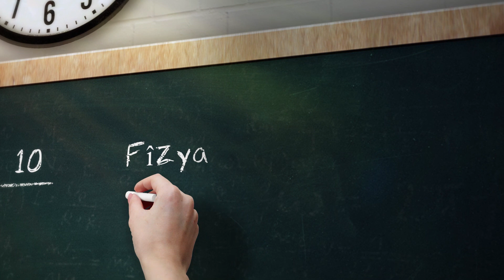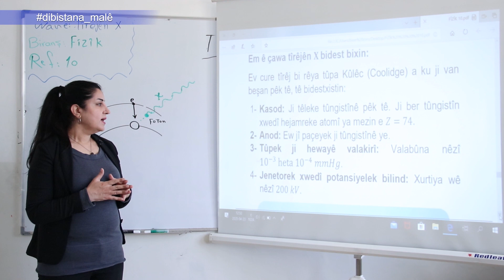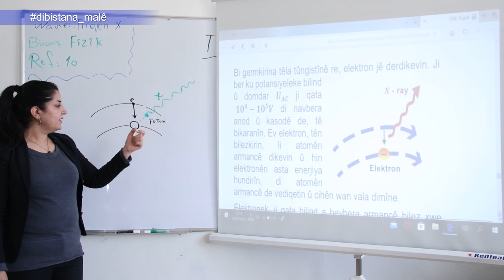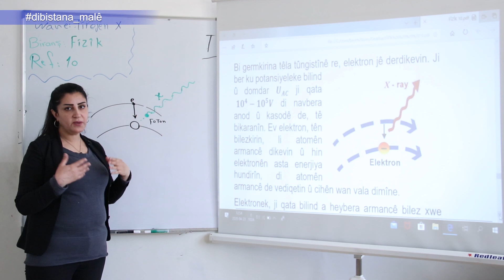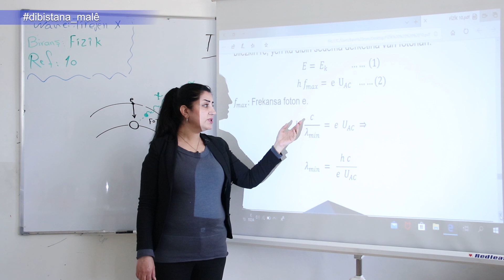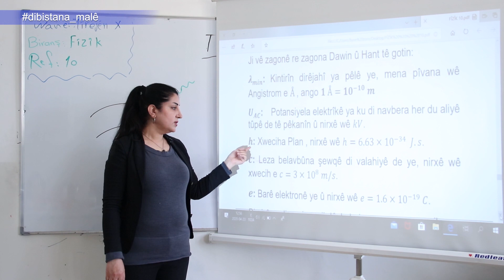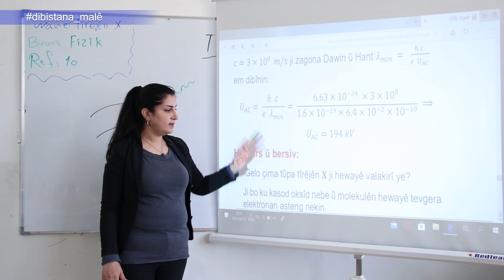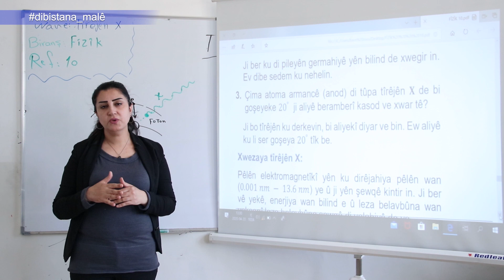Refa 10- Fîzya -Beşa 4- Tîrêjên x